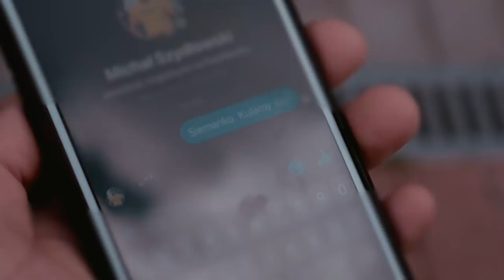Tomasz Drwal po przegranej walce z Patrikiem Kinclem na gali KSW 57